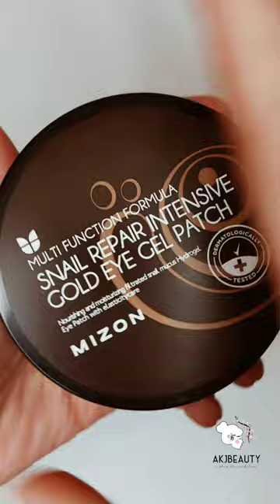MIZON - Snail Repair Intensive Gold Eye Gel Patch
This video features the texture of MIZON - Snail Repair Intensive Gold Eye Gel Patch